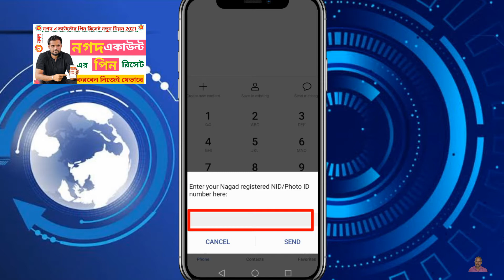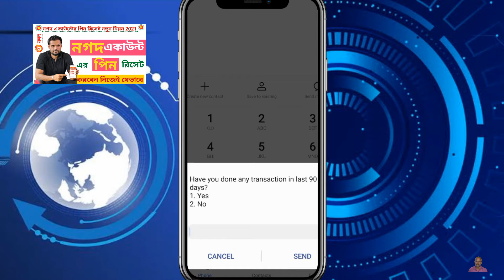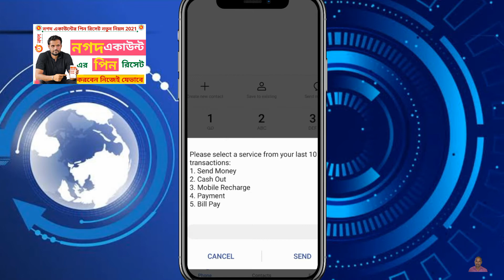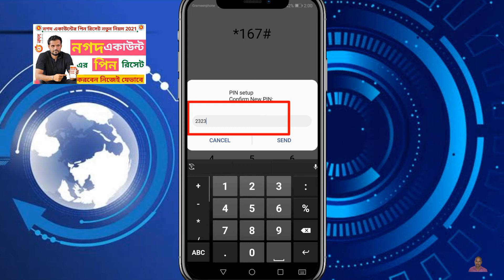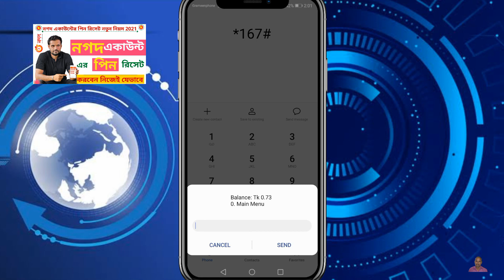নগদ নতুন আপডেট ১ মিনিটে পিন সমস্যা সমাধান | PIN RESET NEW ** | Esay Way Pin Recover Nagad Account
nagad pin recovery self video | ভুলে যাওয়া নগদ একাউন্টে পিন কোড ফিরিয়ে আনার উপায় | nagad  Account | নগদ  নতুন আপডেট ১ মিনিটে পিন সমস্যা সমাধান | esay way pin recover nagad account

IN  this video , I am trying to show You "" nagad  account pin reset system
self .  How to reset your forget nagad account pin number self .

 [ Reset  your nagad pin all by abangla video tioturial ]

Now PIN reset is no trouble at all. No need to worry if you have forgotten your Nagad Account’s PIN. Just dial *167# and reset the PIN manually. Follow the simple steps below to reset your PIN.

Perfectly ,, I Think You are do this Video . This Video is very personal for learning to you  . Your
lerning journy that called   ""   Nagad Pin cod forget recovery system in bangla  video tioturial bangla ""
i think you are vey glad by seen This video . This Video is an Important learninmg Videos one .

Nagad or its authorized representative shall not, at any point, request you to disclose your OTP or PIN of your Nagad Account,
It shall not ask you to make any payment to anyone whatsoever, and
It shall contact you using only 16167 or 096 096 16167. For any confusion or conflict with regards to this feature, you must dismiss any other call and immediately call back to 16167 or 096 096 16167 to ascertain the authenticity of the call or for required information.
Nagad shall not be responsible for any loss or damages whatsoever for any of the reasons listed above or any other actions from a third party.
In the event of any dispute, you shall first contact Nagad through Nagad hotline numbers: 16167 or 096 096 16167.

nagad Call center number 24/7 ::   16167 /  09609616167

This video is good one . this video have many popularty in our country .

This tioturial call many kind of Name , The manes are Bellow

1.  নিজেই রিসেট করুন নগদ পিন , ভুলে যাওয়া নগদ একাউন্টে পিন কোড ফিরিয়ে আনার উপায়
2. How to Reset Nagad PIN Code / নগদ একাউন্টের পিন রিসেট পদ্ধতি DIAL *167#
3. nagad pin code change  by self 2021
4. Nagad pin reset New Method by self
5. How to reset nagad pin  solve self
6. পিন ভুলে গেলে নিজেই ঠিক করুন নগদ একাউন্টের পিন
7. easy way pine recover
8.  Reset your Nagad PIN all by Myself
9. esay way pin recover nagad account 2021
10. নগদ একাউন্ট এর নতুন আপডেট ১ মিনিটে পিন সমস্যা সমাধান ঘরে বসেই নিজে

HELLOW  FRIENDS,   thanks for wathing this channal video . Human 247  FOR  future video